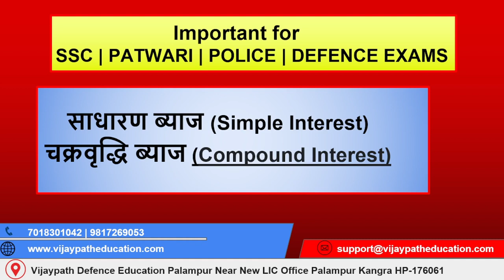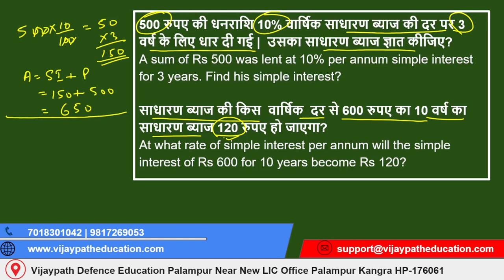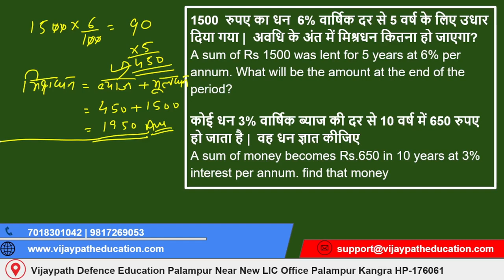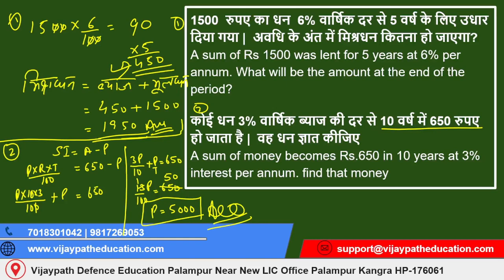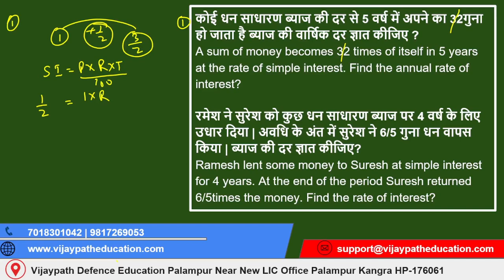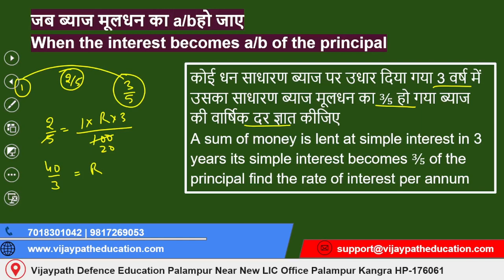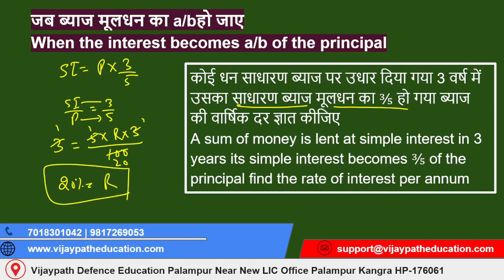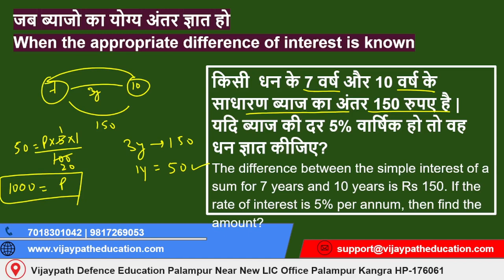Simple Interest Related Questions